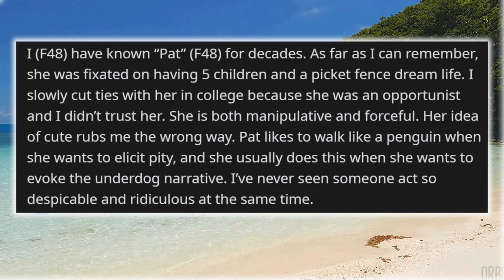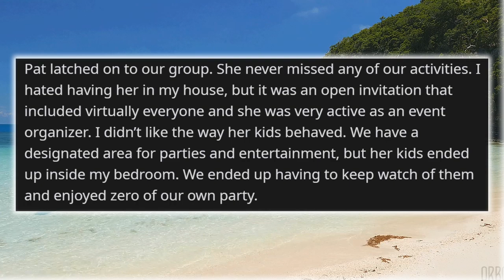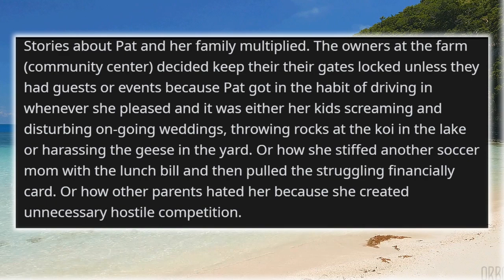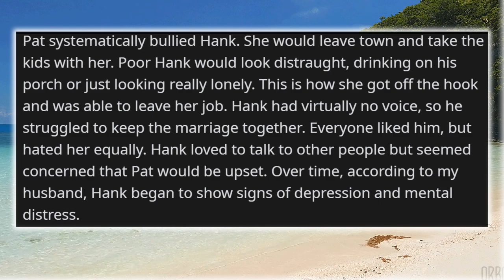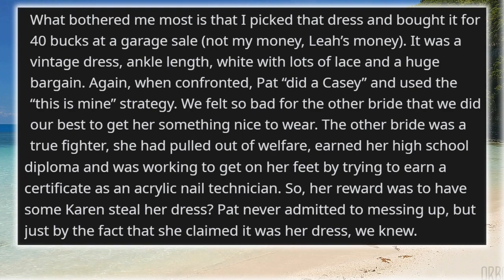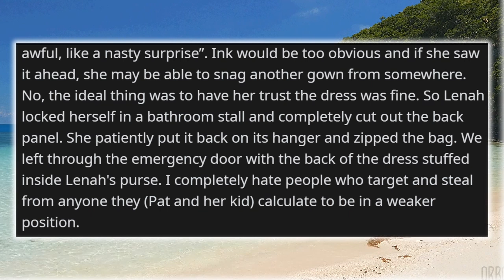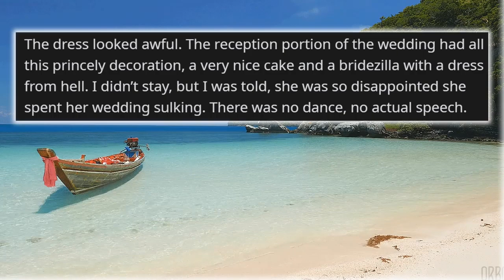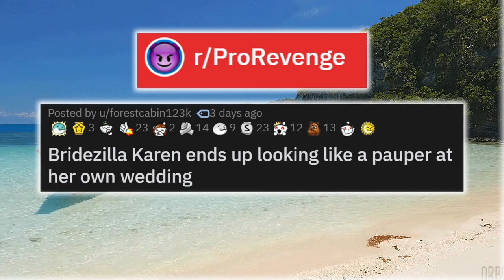r/ProRevenge - KAREN ENDS UP LOOKING BAD AT HER OWN WEDDING!